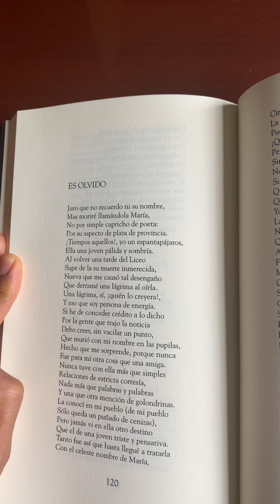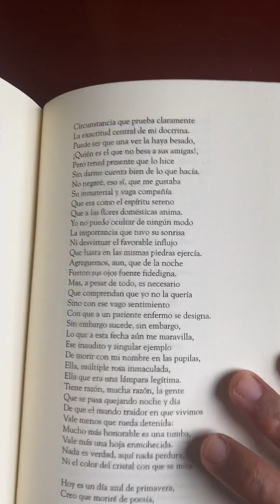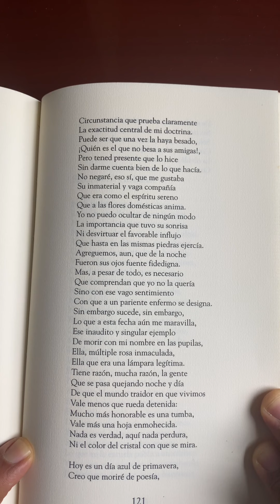Nicanor Parra: Es olvido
Un poema de Nicanor Parra.